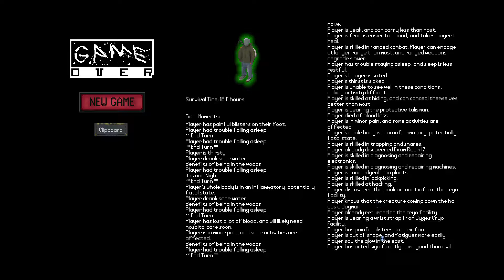Nemo Plays: NEO Scavenger #3 - I thought this would happen earlier.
Welcome to NEO Scavenger! How long can I survive in the post-apocalyptic wastelands of a ravaged by things unknown, possibly self-replicating nanomachines (seriously, those are never a good idea) armed only with a hospital gown, a necklace and a name tag around my wrist. Who will I find? What can I get my hands on? More importantly, what will kill me? Will it be a stupid death? Probably.